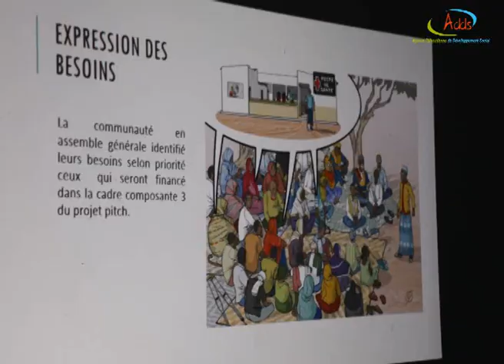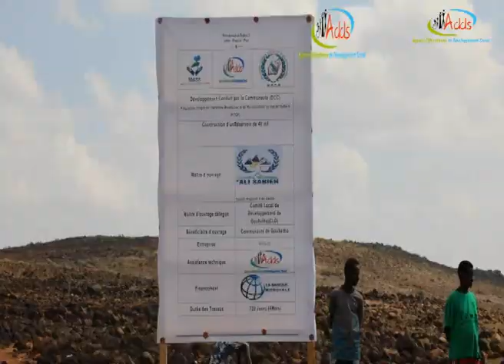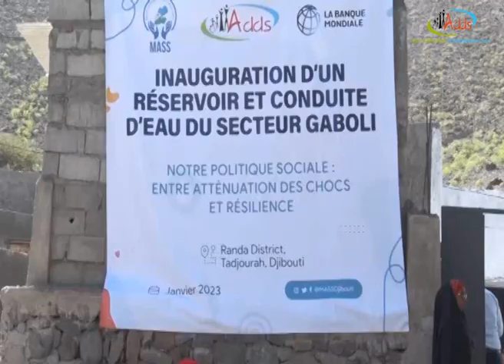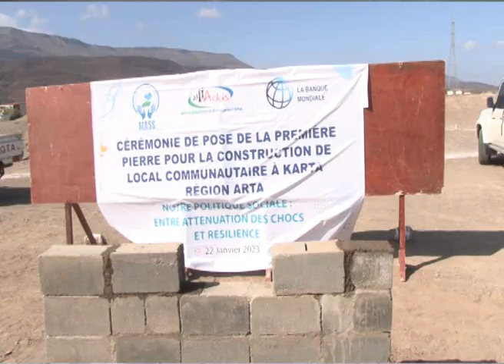ADDS: Agence Djiboutienne de Développement Social /réalisation DCC (Projet Pitch)